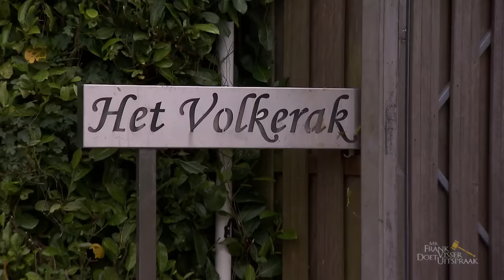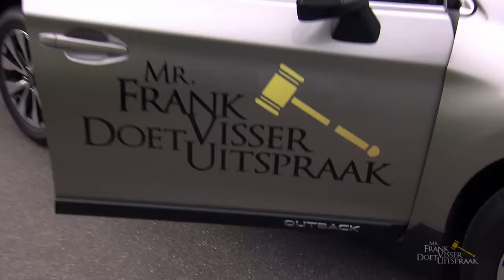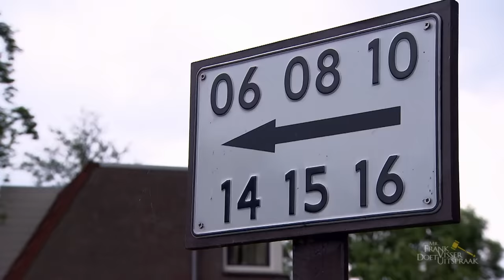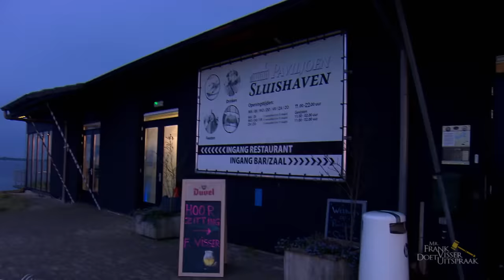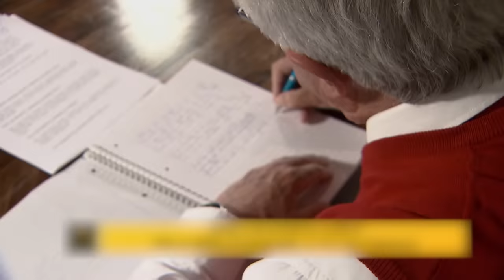'EIGENWIJS STUK VRETEN' heeft ruzie met ALLE BUREN! | Mr. Frank Visser doet uitspraak